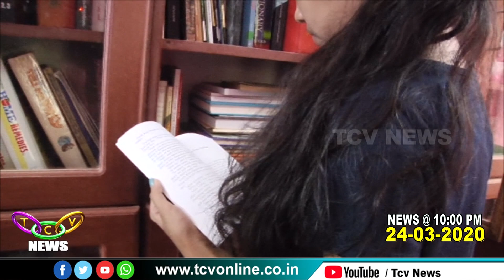കൊവിഡിനെ തുടര്‍ന്ന് ശരിക്കും വീട്ടുതടങ്കലിലായത് നമ്മുടെ കുട്ടികളാണ് | TCV Thrissur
കൊവിഡിനെ തുടര്‍ന്ന് ശരിക്കും വീട്ടുതടങ്കലിലായത് നമ്മുടെ കുട്ടികളാണ്. അവധിക്കാലത്ത് സ്വന്തം വീടിന്റെ ഇത്തിരിവെട്ടത്തിലേക്ക്  ഒതുങ്ങേണ്ടി വന്നെങ്കിലും ഈ കൊറോണക്കാലം ക്രിയാത്മകമാക്കാനുള്ള സാധ്യതകളാണ് കുരുന്നുകള്‍ക്കു മുന്നിലുള്ളത്